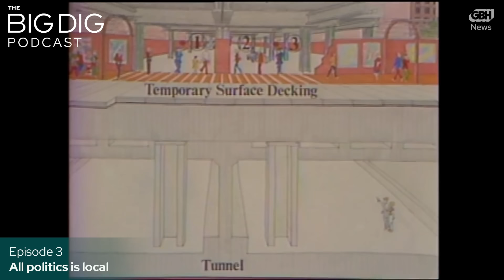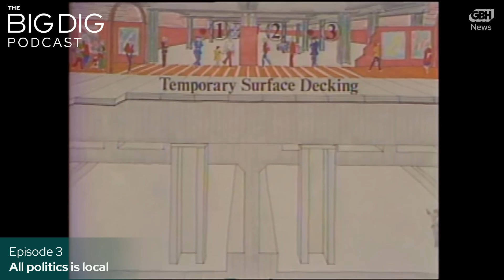How Boston's Big Dig survived President Ronald Reagan's 1987 veto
The great political rivalry of the 1980’s was between President Ronald Reagan, a fiscal conservative and House Speaker Tip O’Neill, a Massachusetts liberal. O’Neill was a champion of what was then known as the “Central Artery Third Harbor Tunnel” project. Money for the project was included in the 1987 Federal Highway bill. Reagan vetoed the bill calling it a “textbook example of special interests and pork barrel politics.” By then Tip O’Neill had retired, but his influence on Capitol Hill remained.
Senator Ted Kennedy and Senator Mitch McConnell both had a role in what happened next.
This is the third in a nine-part podcast series about history and politics of the Big Dig – one of the most notoriously troubled infrastructure projects in American history.
It was created as an audio experience. This presentation includes archival images.

And you can hear more about Tip O'Neill in this GBH News radio interview with The Big Dig host Ian Coss